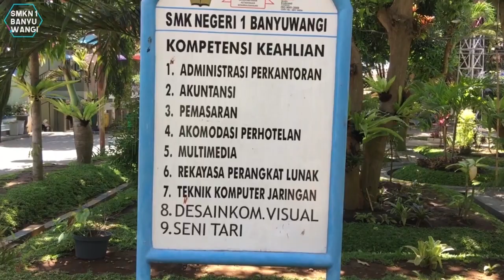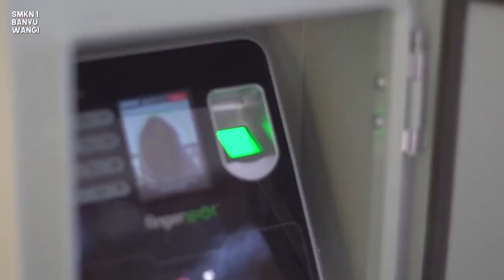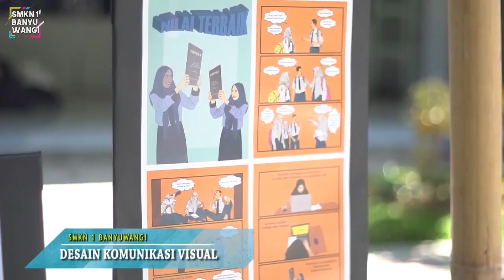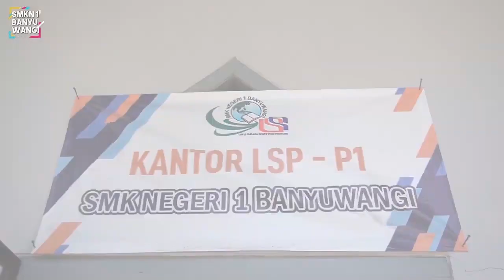MATERI ASEAN & PBB | DEWAN AMBALAN TAWANG ALUN SAYUWIWIT 02.301-02.302 | SMK NEGERI 1 BANYUWANGI